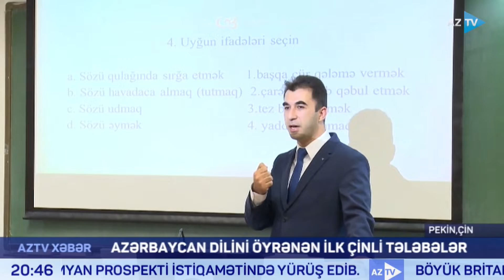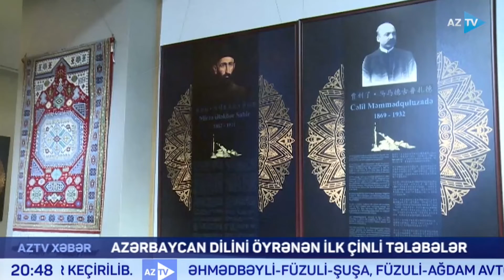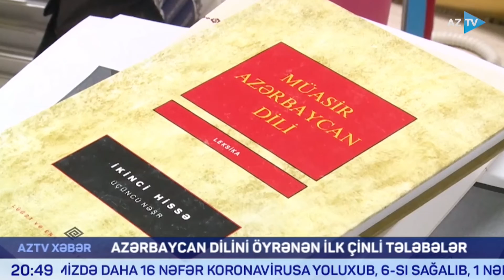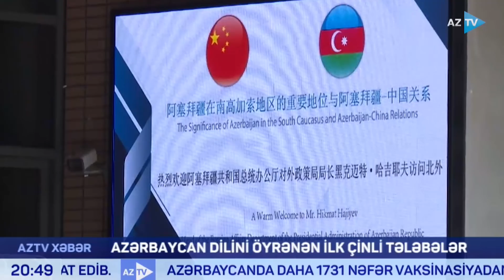Çinli tələbələr ilk dəfə Azərbaycan dilini öyrənirlər - PEKİNDƏN REPORTAJ